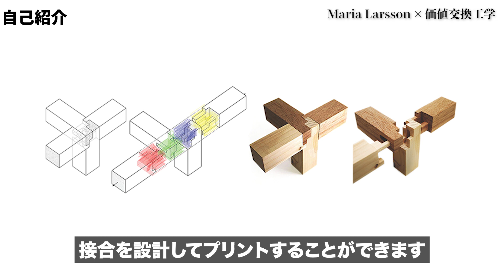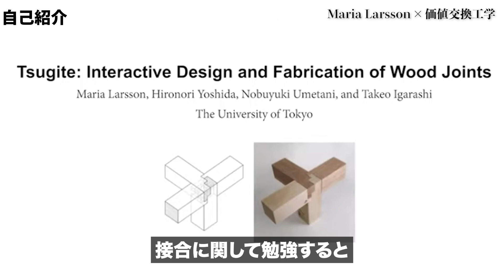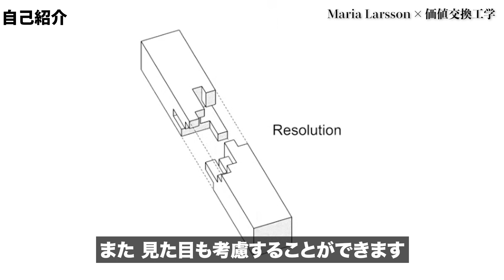【機械学習で大工の技巧?】持続可能な建築材料、木材を活かすための「木目」研究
【Slackコミュニティ実施中】価値交換シンポジウムでは、動画への質問や、東大RIISE / R4Dの研究者とミュニケーションができるオンラインコミュニティ（Slack）を実施中です。こちらからぜひご参加ください

こんにちは、メルカリR4Dの藤本翔一です。

現在、東京大学RIISEとメルカリR4Dで価値交換工学シンポジウムというオンラインのシンポジウム企画を実施しております。

前回に続き、「価値交換工学シンポジウム」コーナーの第ニ弾企画になります。
第ニ弾は、リサーチアシスタント（RA）のみなさんによる、価値交換工学にて取り組まれている研究テーマをご紹介いただきます。RAの七人目は、Maria Larrsonさんです。

Mariaさんは、価値交換工学にて、「木材の構造、木目」を専門に研究されています。現在、木材は金属などに代わる持続可能な建築材料として、あらためて注目されているそうです。しかし、均質な金属やプラスチックとは異なり、木材は繊維の方向など、内部構造が複雑です。
そこで、Mariaさんは機械学習を用いて、木目、木材の内部構造を画像から推定する研究を進めています。これによって、機械が自動的に木目に沿って木材を加工したり、木材の良し悪しを画像から判断したりできるようになるかもしれません。
元建築士で、現在はコンピューターサイエンスやグラフィックの研究を進めるMariaさん。価値交換工学らしい、学際的なお話を伺いました。ぜひ御覧ください。

【価値交換工学シンポジウム2021について】
■R4D Youtubeでの関連動画の公開
　先行公開　2021年5月12日〜6月6日まで
　ディスカッション動画公開　2021年6月7日〜6月25日まで
■Slackを活用したオンラインコミュニティの実施
　事前登録期間　2021年5月12日〜6月6日まで
　コミュニティ　2021年6月7日〜6月28日まで（予定）
■Slackオンラインコミュニティへの参加について
　こちらのフォームより、必要事項をご記入の上、ご登録をお願いいたします。

価値交換工学については、こちらをご参照ください。

このチャンネルは、メルカリの研究開発組織(R4D)が最先端の人やイノベーティブな人にお話を伺いにいく対談企画や、R4Dが何をやっているのか、今後どんなことを仕掛けていこうとしているのかを随時公開していくといった、近未来的な情報をお届けするビジネス番組です。